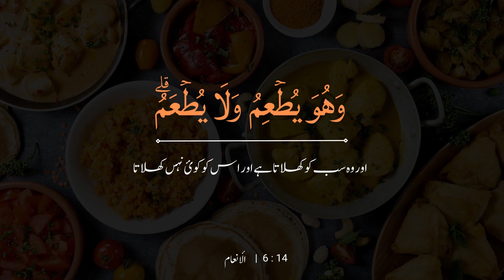Crispy Fried Chicken Bombs: The Ultimate Party Pleaser! Cook N Bake Corner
Introducing our mouth-watering Fried Chicken Bombs Recipe!

Join us at Cook N Bake Corner as we dive into the world of crispy, juicy, and flavorful fried chicken with a twist. These Fried Chicken Bombs are not only delicious but also perfect for parties, gatherings, or a fun family dinner. Don't miss out on this scrumptious recipe that will leave everyone asking for more!

For 1st Marination

800 Grams Boneless Chicken
4 Tbsp Soya Sauce
1 Tsp Salt

For 2nd Marination

1 Cup Cornflour
1 Tsp Red Pepper
¼ Tsp Salt
1 Tsp Black Pepper
1 Egg
2 Tbsp Soya Sauce
¼ Cup Milk
Bread Crumbs (As Much Required)